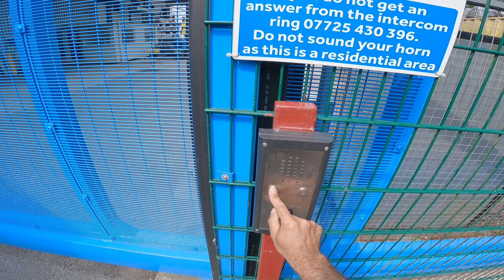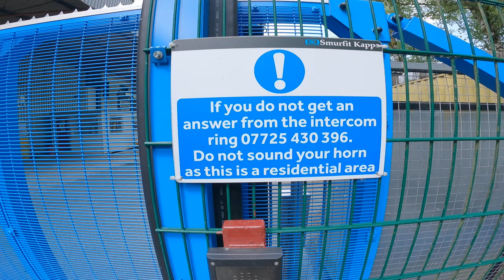pov truck driving going to unknown